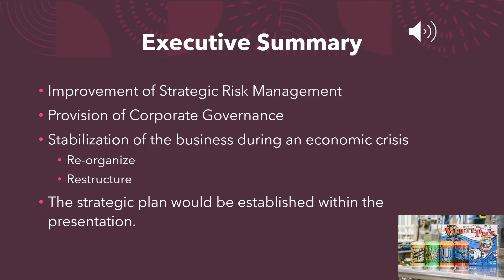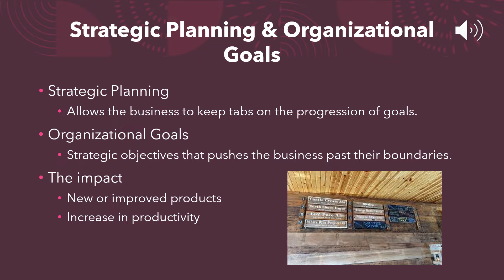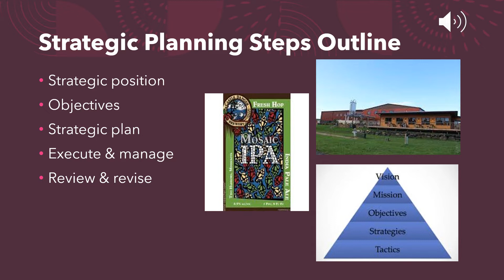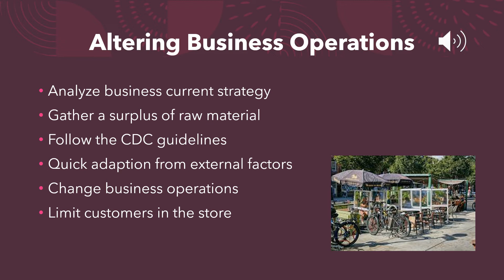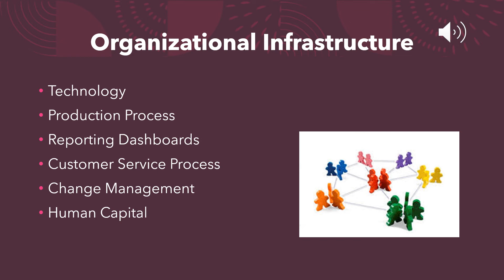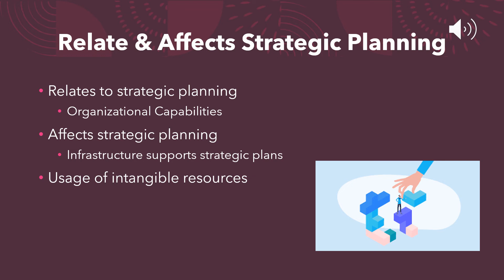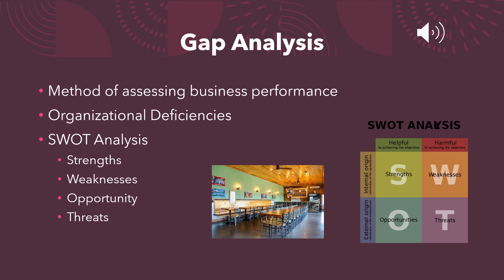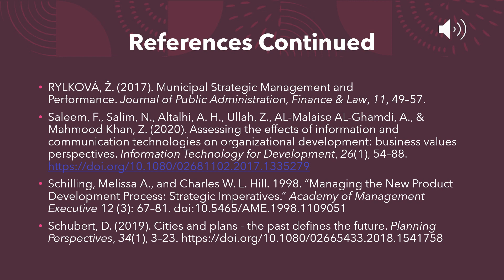Strategic Plan Presentation by Hunter Truscott (2022)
This video is for educational sharing. The student of a master level Rasmussen University Applied Strategic Planning course produced this as part of a final course assessment assignment. This is the student's work and  owns its copyright. I am merely showcasing such work for others to learn from what this student produced.
Competencies Addressed in this Educational Video are:
- Critique strategic thinking to achieve organizational goals.
- Evaluate the impact of globalization on an organization.
- Evaluate the inclusion of an organization's infrastructure in strategic planning.
- Assess organizational deficiencies based on gap analysis.
- Determine the effectiveness of strategic planning.
- Justify the inclusion of risk management in strategic planning.
Those who listen will learn insights, strategies, and ‘how to’ applications. Tips will include topics such as:
• Vision
• Being a Better Leader
• Helping Others
• Goal Attainment
• Time Management
• Self-Reflection
Dr. Rich Schuttler takes everyday applications used by many successful people and distills them down to easy-to-understand pieces of information that can be applied immediately. Concepts from years of research and a wide variety of personal and professional experiences provide the foundation for a sound and systematic curriculum that is ideal for anyone wanting to be a better person -- professionally and personally.